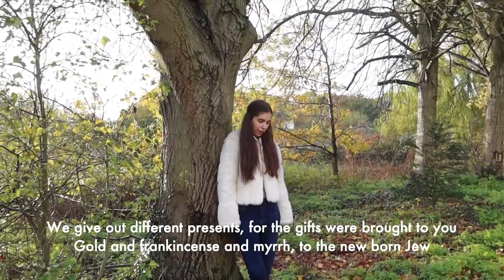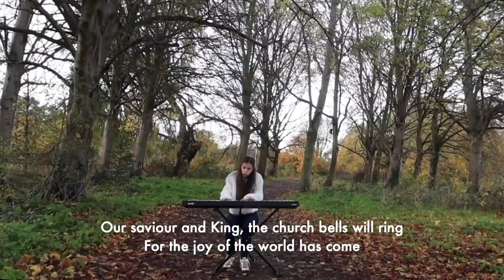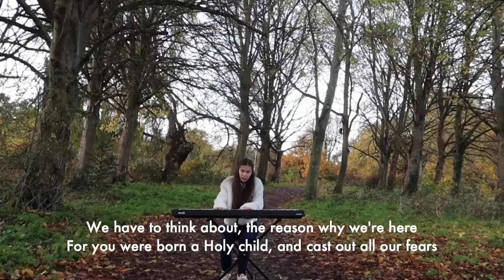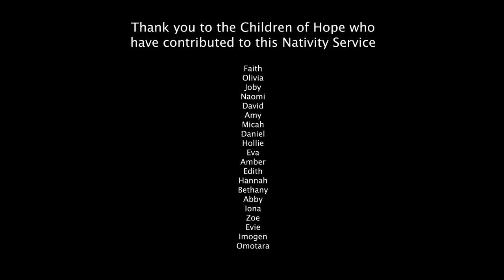Hope - Family Nativity Service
Hope Church Family Nativity Service

Thank you for joining with us for our Family Nativity Service online.
To find out more about us and what's going on visit our